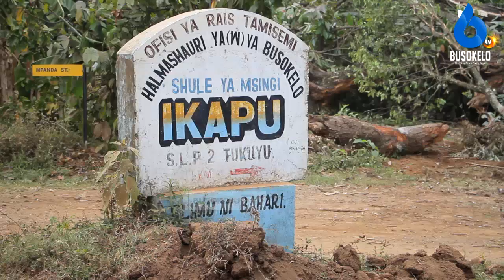Busokelo:Barabara Ambazo Hazikuwahi Kulimwa Tangu Uhuru Zakumbukwa/Miti Yazua Gumzo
Katika kata ya kambasegela halmashauri ya Busokelo ambako kazi ya kulima barabara za Kambasegele-ilamba hadi ntaba na Mbambo-mpanda hadi kilambo inafanyika.

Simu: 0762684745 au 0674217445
Karibu sana